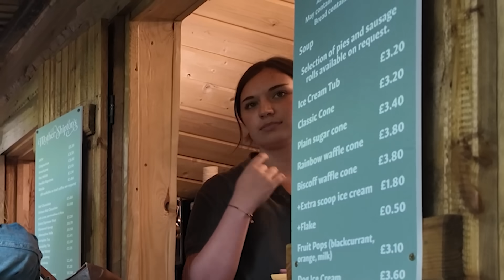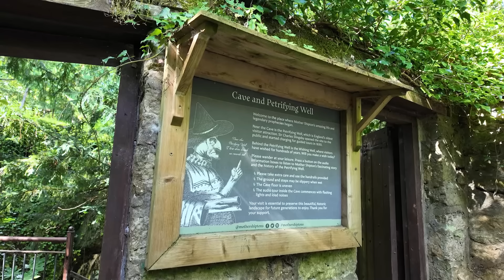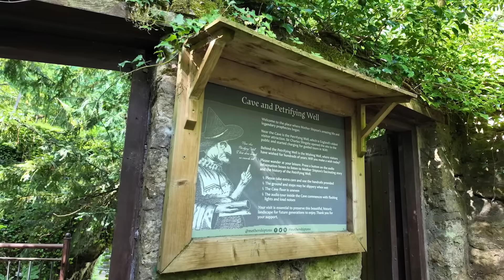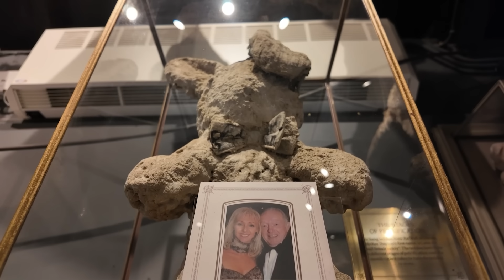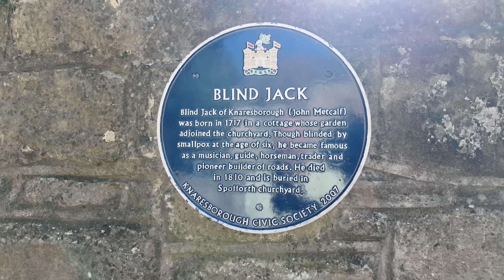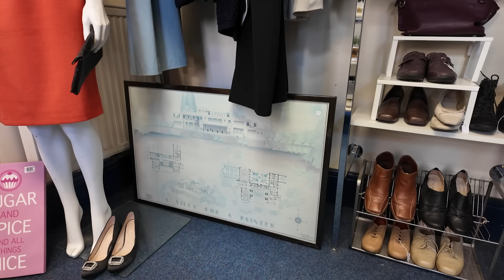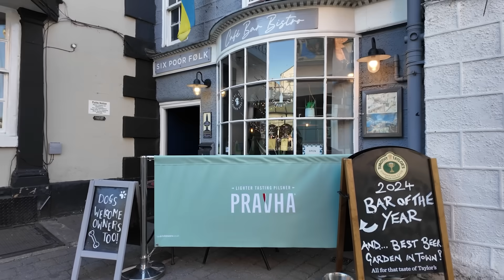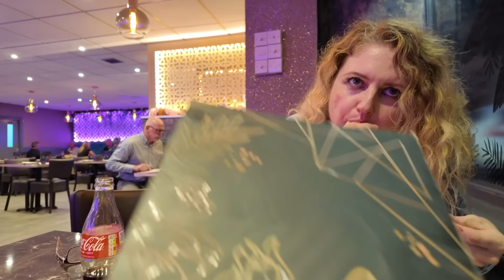Is Knaresborough England's Most Beautiful Town?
We Went to Knaresborough, we were blown away!

Flute Concerto in G Minor, Op. 10, No. 2, RV 439 "La Notte": VI. Allegro by Budapest Strings, License ID: R36Xv1Z72BW
If you want to use music from famous artists, try Lickd to get track credits and unlimited stock music